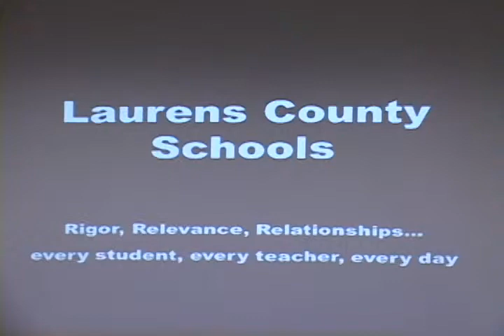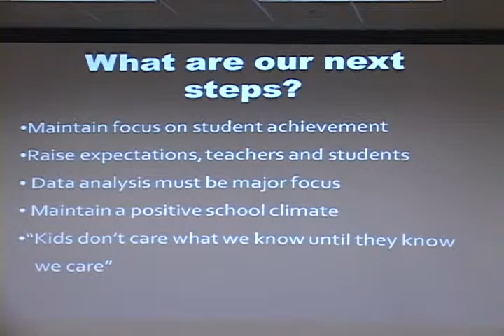LCBOE Open House August 5th